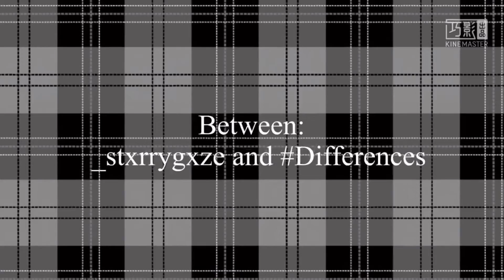Upside Down meme // Collab with Differences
Note: H